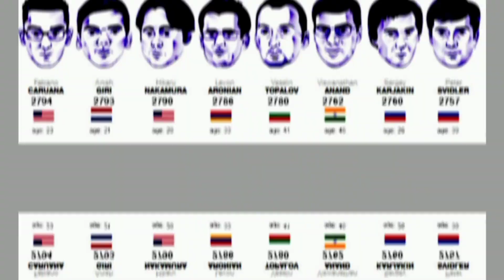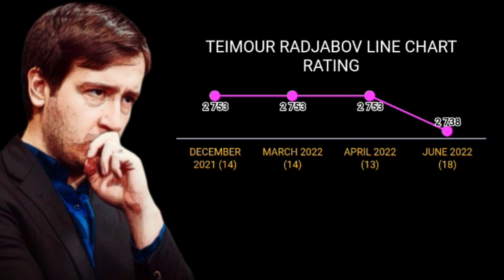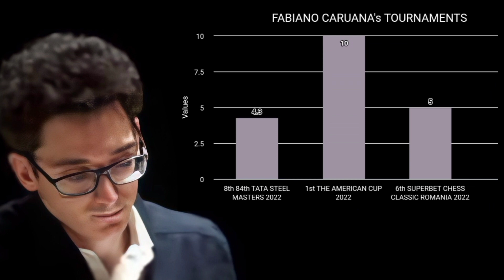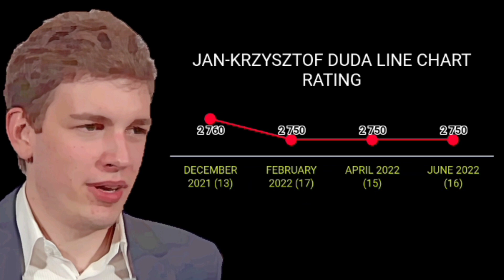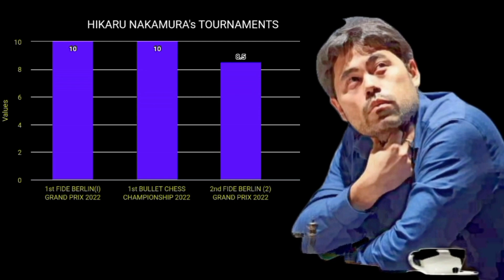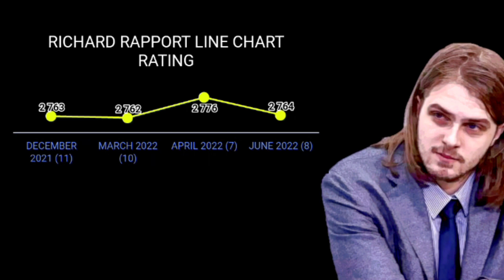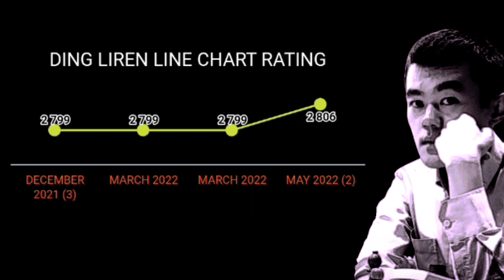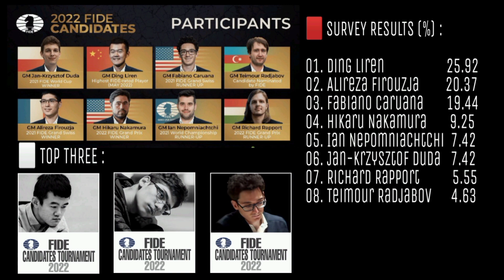THE MAGNIFICENT EIGHT ||GMs, IM and experts give their opinions. Who is the most favorite winner?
The complicated sight of THE CANDIDATES TOURNAMENT 2022. GMs, IM and experts give their opinion!

THESSALONIKI_KTs